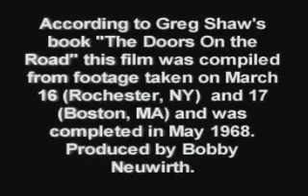The Doors - Not To Touch The Earth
the doors jim morrison sings "Not to Touch the Earth "